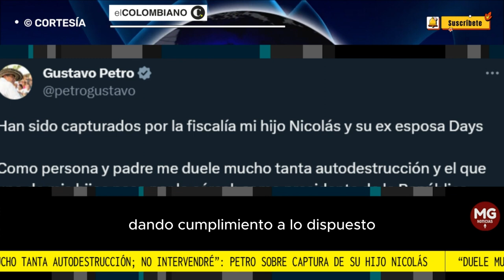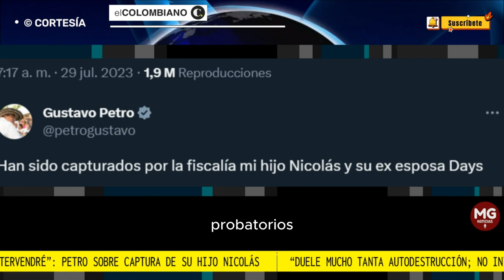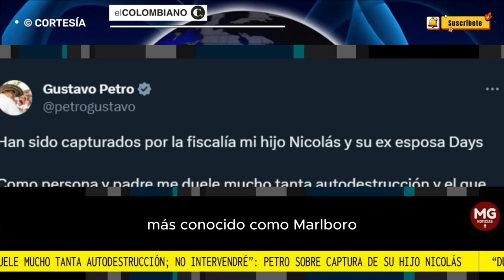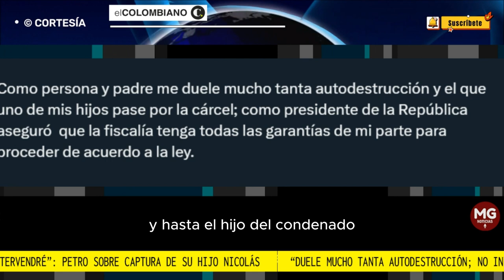loúltimo 📌 PRESIDENTE GUSTAVO PETRO REACCIONÓ A DETENCIÓN DE SU HIJO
“Duele mucho tanta autodestrucción; no intervendré”: Petro sobre captura de su hijo Nicolás
El presidente de la República reaccionó a la detención de su hijo, investigado por lavado de activos. Le deseó suerte y aseguró que la Fiscalía tendrá todas las garantías porque él no presionará